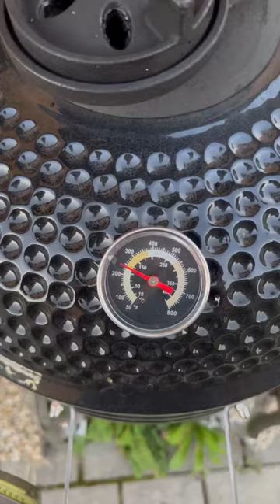Grilled sea ​​bream with asparagus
How can I describe this food?🤔
Fast, fit, healhy and great 😋

Sea ​​bream filet, salz, pepper, oil and green asparagus …. 150C on ceramic grill and 15-20 minutes … and great food is done.
Try and enjoy it!💪